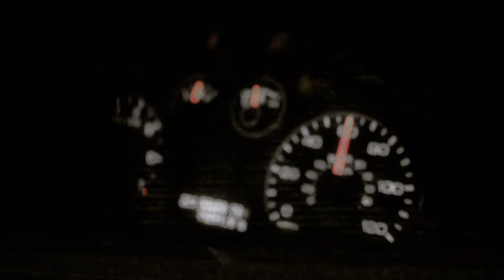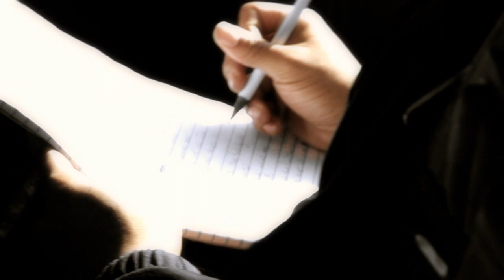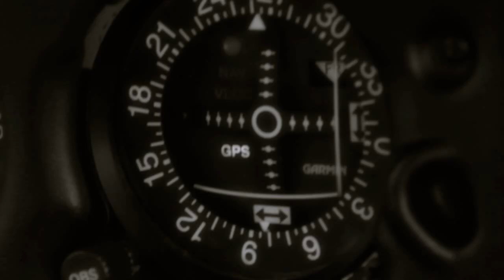The Wrongguys- "This Morning"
Bryan Porter & Enigma Digital Media Productions Present